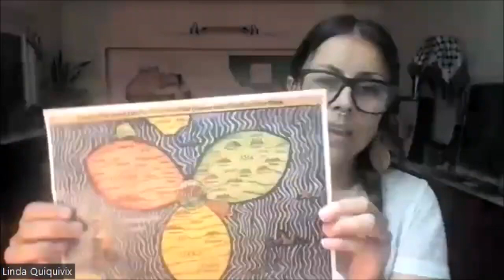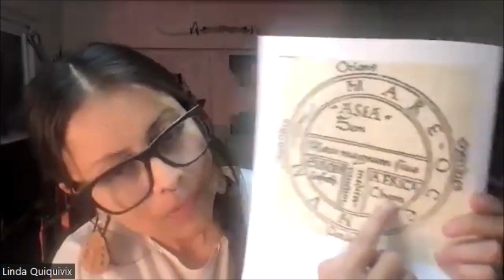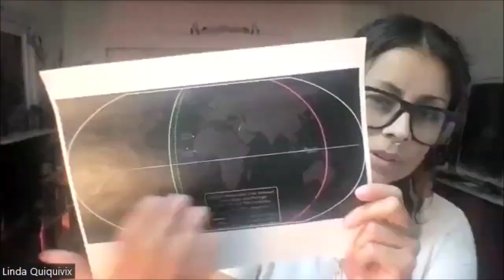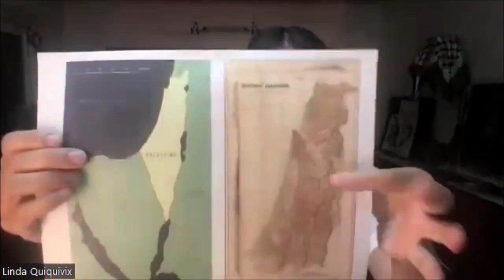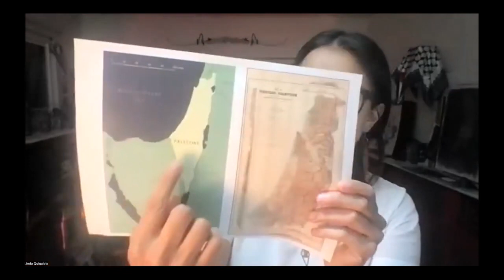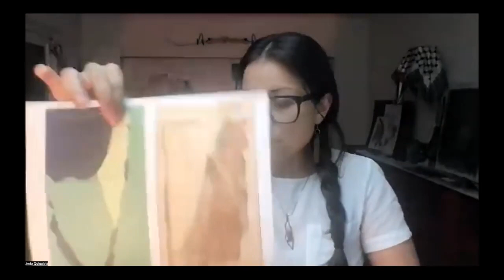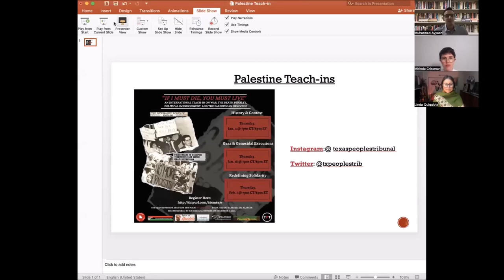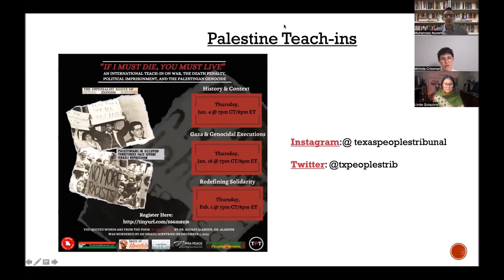International Teach-In: History behind Palestinian Genocide feat Linda Quiquivix and Muhannad Ayyash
January 4, 2023, Day One of International Teach-In: “If I Must Die, You Must Live:” An International Teach-In on War, The Death Penalty, Political Imprisonment & the Palestinian Genocide.

Teach-In 1: History & Context:
Palestine’s history is central to understanding Israel’s ongoing genocide against the Palestinian people. Join us in our discussion about the colonization of Palestine, ethnic cleansing of the Palestinian peoples, and Israel’s methods of continuing its illegal occupation of Palestine.

Panelists = Dr. Linda Quiquivix &  Dr. M. Muhannad Ayyash
Hosts = Tania Siddiqi, Matt Meyer & Mirinda Crissman